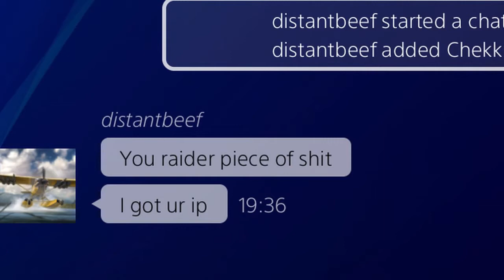Ark: How I became the richest solo bob legit at one point on official 1x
Don't watch this! It's just for myself and my old friends for memories and nostalgia

92 sub

This footage was recorded from the first to last clip 24/2/2019 to 28/3/2019.